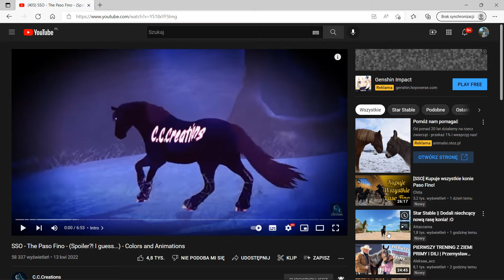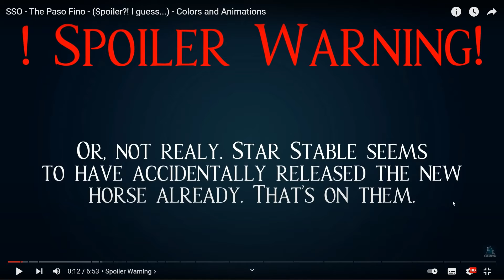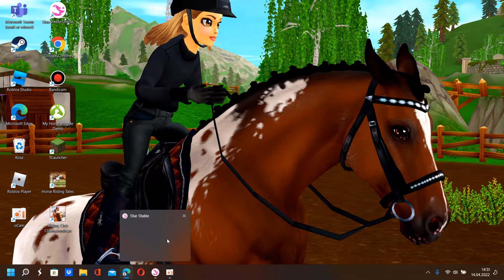SSO SPOILER NOWYCH KONI!